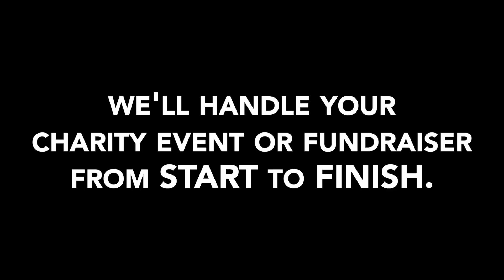Train Wreck Comedy - Fundraiser Promo